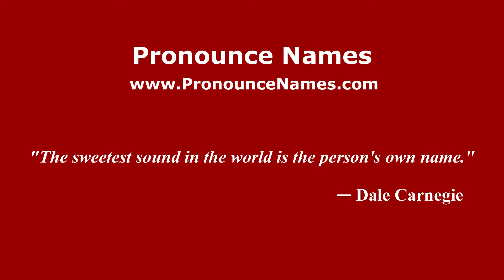How to pronounce Gabriel Perrone (Spanish/Argentina) - PronounceNames.com